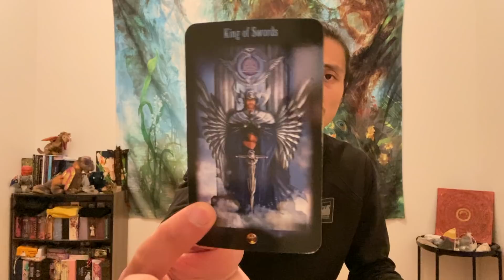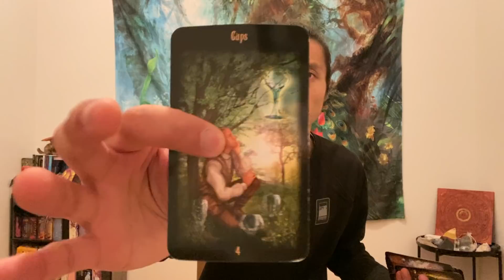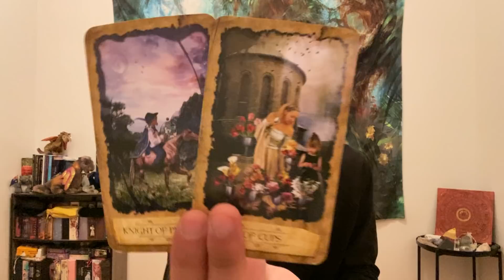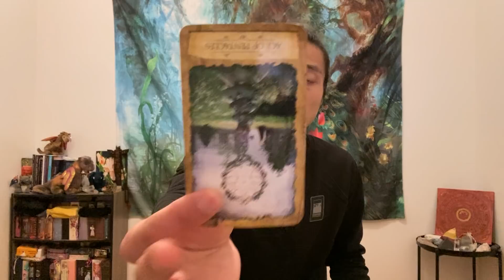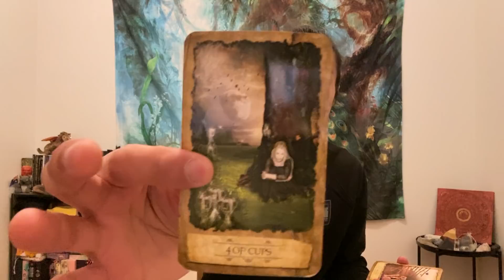Taurus - They Are About To Spill The Beans About What They Been Hiding From You!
This is your general love reading "The Person That Is On Your Mind..." for Taurus in Sun, Moon, Rising, and Venus signs for February 2022. We are going to take a look at the person that is one your mind to see what they have been up to and what their overall energies are like since you guys parted way and then will see if they will take any actions towards you in the future.